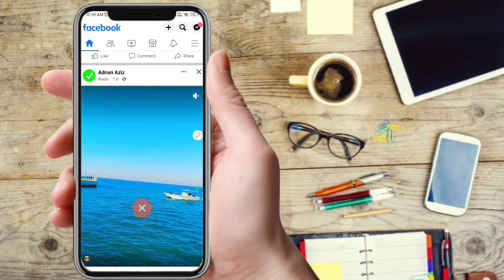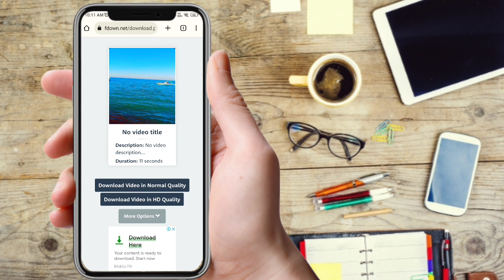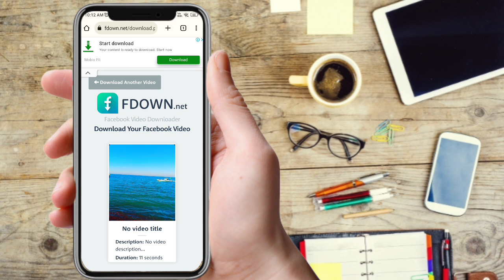How To Save Facebook Video on Mobile Gallery 2023 | How to Save Videos From Facebook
in this video we will learn about How To Save Facebook Video on Mobile Gallery 2023 | How to Save Videos From Facebook

--- Your Queries ---
Facebook Video Download Kaise Kare,
Facebook Video Save To Gallery,
fb video kaise download kare,
how to save facebook videos in gallery,
how to save facebook videos in gallery iphone,
how to save facebook videos to your phone,
how to save videos from facebook,
save facebook video,download facebook video,
how to download facebook videos on iphone,
how to save a video from facebook to your phone,